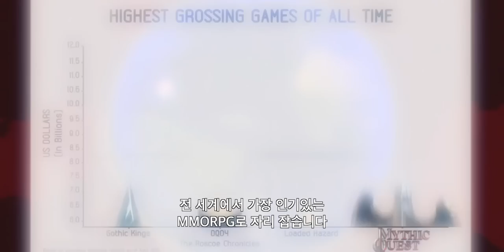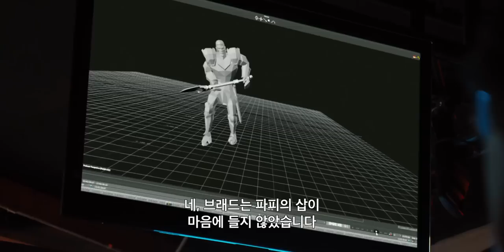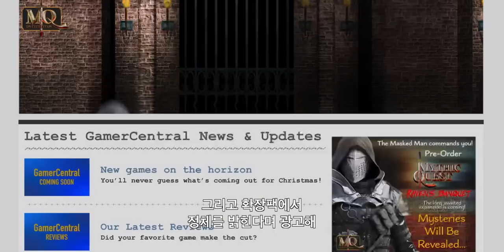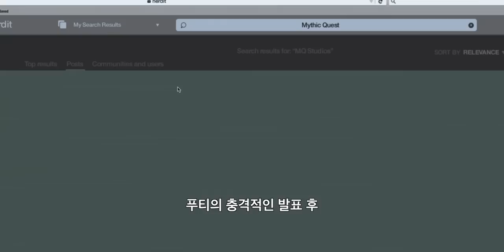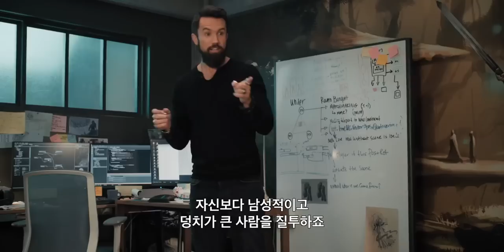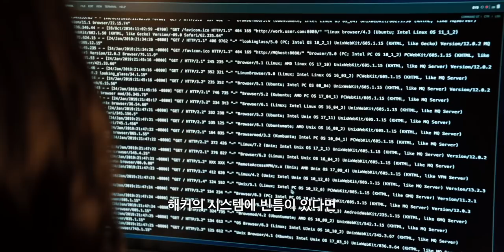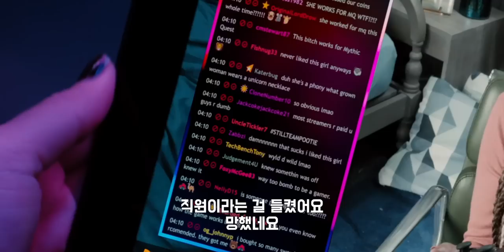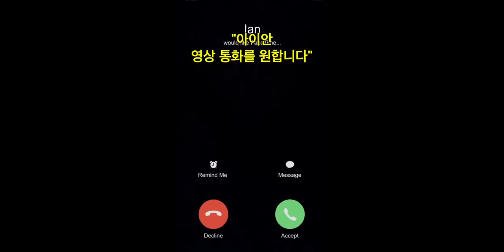게임 개발자 까지 마라, 까지 말라고 했다!!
미틱 퀘스트는 애플TV+에서 시청가능합니다